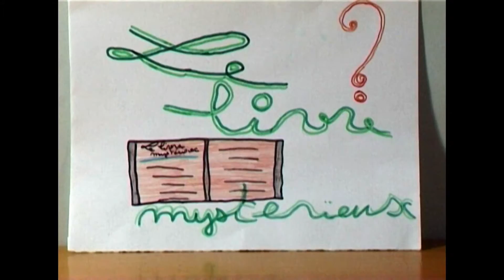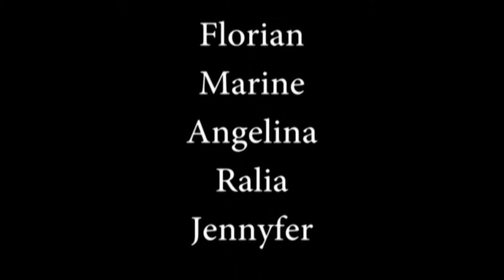Au Feu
"Au Feu", 6-11 ans, Passeurs d’Images, Cinéma la Brèche, P'tits Potes, Pineuilh, 2013
António Marques